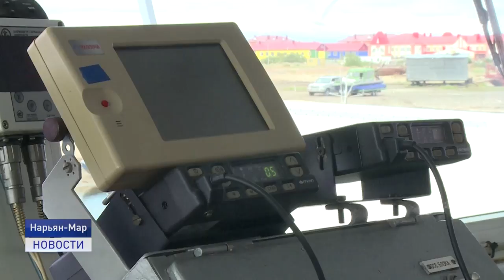Комфортная переправа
Северное лето - пора отпусков, жители Ненецкого округа отправляясь на большую землю, выбирают один из двух способов для выезда на большую землю. Один из них переправа на пароме, что более выгодно, по сравнению с авиаперелетом.